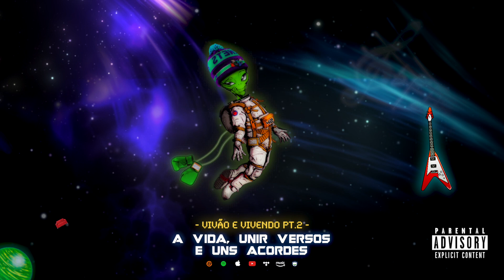Floco - Vivão e Vivendo Pt.2 (Visualizer)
Floco - Vivão e Vivendo Pt.2
Faixa número 05 do álbum "A Vida, Unir Versos e uns Acordes".

::Ficha técnica::
Compositor: Floco
Beat: VNFBeats
Visualizer: VF AudioVisual
Mixagem / Masterização: Alexandre Ienne

Letra:

A criatividade mano às vezes me complica
Essa conspiração na minhas cabeça deve ser só brisa minha
Influenciada das series que assistia, illuminati, alienígena e ficção cientifica
E eu que achava que o santo nem me ouvia, eu tenho uma vizinha gata
E ó que eu nem sabia, eu descobri foi esses dia e olha só que ironia
Tive que ir pra outro estado me envolver com uma guria, vixi
Mais corta o assunto deixa pra lá
O litrão no bar do Zé quem vai somar?
Quero um wi-fi pra mim conectar
De frente pro mar
Com esse pá de prédio aqui
Nao ,Não vai rolar
Mas continuo na missão
Sempre em busca dos milhão
Isolamento acústico dessa foi meus colchão
E é como din din dom o rap é o som
O que importa é o sentimento e cantar com o coração

(Refrão) 2x
Me joguei de cabeça ver onde isso vai dar
Vai que no meio do caminho noiz aprende a voar

Com esse beat pesado terminei hoje cedo
Eu só agradeço e esse verso eu escrevo
Nem eu mesmo me entendo
Da época do nintendo
Mas zerei o “Tony Hawk“ quando eu ganhei um “Playstation”
Depois disso eu desencanei
Fui pro mundo real
Aprender o que eu sei
“DVS skate more”, “Baker 3”, até decorei
Quantas aulas eu matei não sei, só sei
Skateboard every day
Sumi do mapa sai do T.D.U
Esse ano foi loco Fiz uma trip la pro sul
Só loirinha de olho azul
E nas gringa é How Are You
Vamo fazer house party
"Oh my god i love You"
Acordei felizão e já mostrando os dente
E é só gratidão, prosperar daqui pra frente
Viver bem tranquilamente
Passa um tempo nos “state”
Meu escritório é na praia
Com a gata e meu skate